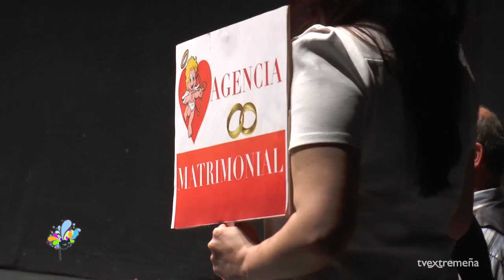TELEVISIÓN EXTREMEÑA CARNAVALROMANO 2016 - LAS ALEGRES DIVORCIADAS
Dirección: Fran Morillo
Comentarios y entrevistas: Esther Sánchez, Pepe None, Ángel de las Heras y Zalo Aleson
Ayudante técnico: Elena Alonso
Imágenes: Fran Morillo y Mayma Almendro
Realización: Fran Morillo